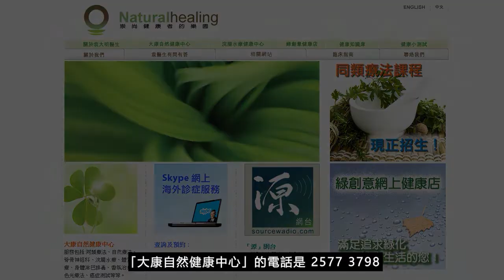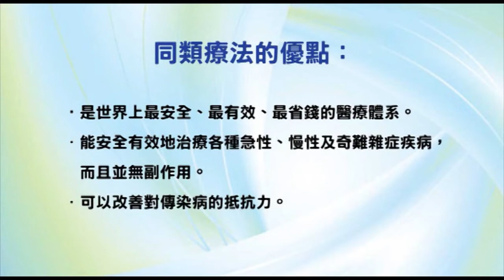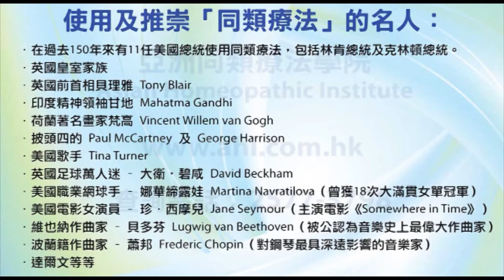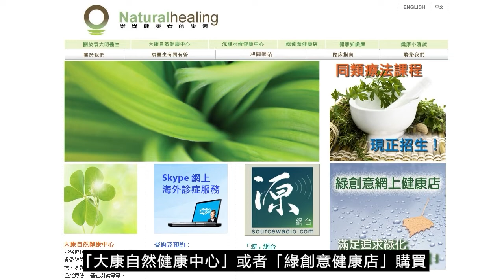《靈丹妙藥的同類療法》- EP138 - 臭沙 Asafoetida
今集袁醫生向大家介紹以下同類療劑：臭沙（阿魏膠）Asafoetida
臭沙（阿魏膠）Asafoetida 30C：
【臨床應用】
* 感染性疾病 Infectious Disease：梅毒Syphilis。
* 心血管疾病 Cardiovascular Disorders：心臟疾病Heart, disorders。
* 肺部疾病 Pulmonary Disorders：哮喘Asthma。
* 胃腸道疾病 Gastrointestinal Disorders：腹瀉Diarrhea。脹氣Flatulence。
噯氣Belching。因消化不良容易導致昏暈Dyspepsia Fainting, easily。
* 營養和新陳代謝疾病 Nutrition and Metabolic Disorders：肥胖Obesity。
* 肌肉骨骼和結締組織疾病 Musculoskeletal and Connective Tissue Disorders：骨骼疾病Bone, diseases。骨枯Decay, bones。
* 神經系統疾病 Neurologic Disorders：頭痛Headaches。神經痛Neuralgias。
眼窩神經痛Orbital, neuralgia。
* 精神病 Psychiatric Disorders：臆球症Globus, hystericus。超過敏症Hypersensitiveness。歇斯底里Hysteria。舞蹈病Chorea。
* 婦產科 Gynecology and Obsterics：哺乳問題Breast-feeding。
* 耳鼻喉科疾病 Otolaryngology：臭鼻症Ozaena。中耳炎Tympanitis。
* 眼科疾病 Ophthalmologic Disorders：虹膜炎Iritis。
* 皮膚科疾病 Dermatologic Disorders：潰瘍Ulcers。瘭疽（膿性指頭炎）Whitlow。
* 中毒，毒性叮咬 Poisoning, Venomous Bites and Stings：中水銀毒Mercury, poisoning。
--- 印度精神領袖：聖雄甘地 Mahatma Gandhi
--- 荷蘭畫家：梵高 Vincent Willem van Gogh
--- Beatles 披頭四樂隊成員：Paul McCartney 及 George Harrison
--- 英國足球員：萬人迷大衛‧碧咸 David Beckham
--- 美國職業網球手：娜華締露娃Martina Navratilova（曾奪取 18 次大滿貫女單冠軍）
--- 美國女演員：珍．西摩兒 Jane Seymour（主演電影 Somewhere in Time）
--- 維也納作曲家：貝多芬 Lugwig van Beethoven（被公認為音樂史上最偉大作曲家）
--- 波蘭籍作曲家：蕭邦 Frederic Chopin（對鋼琴演奏影響力最深遠的音樂家）